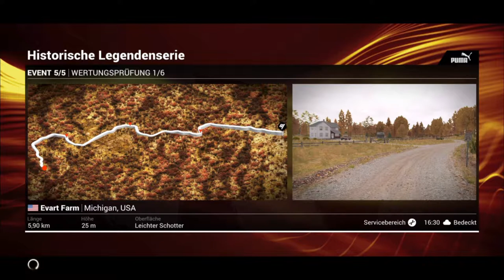Let's Play DiRT 4 #116 Historische Legendenserie USA Teil 1